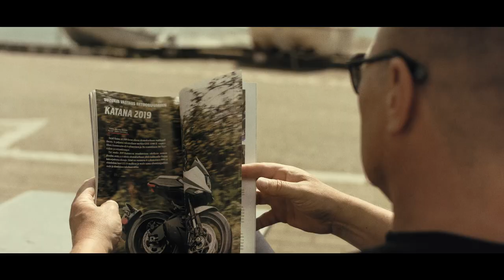Yksi Totuus - Hedelmäpommi ft. Frederik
Ohjaus, kuvaus & leikkaus: Kaulus & Vincento
Ilmakuvaus: Elikia Peti-Peti (@legendary.young)

Kiitokset:
Maanrakennus Kivistö

Verse 1

Muistelen sun muotoi ja mutkii
jalat spagettii ja sekoo nuppi
c-vitamiinin puutostila johtaa keripukkiin
On omenat pudonnu puusta
ikävöin sua lokakuussa
näen märkii päiväunia sun
ketunnokat suussa
Oot trooppinen, luontoäidin lahja
eksoottinen, jota kaikki äijät jahtaa
enkä haluu tulla enää hylätyksi
siks ootin että myöntävästi vastaat.
Jäi kaikki silloin kesken
vaik kävisit miljoonil treffeil
Mä jaksan venaa ja valvoa
et saisin viimeinki maistaa
jotain sun arvoista.

Kertosäe

Päästä rantaleijonat kesällä hommiin
tytöt kuumana odottaa
ammun kermavaahdot sun hedelmäpommiin
kun aurinko kuumana porottaa!
Hedelmäpommi, pommi, pommi!
Saanko sun annoksen koristaa?
Hedelmäpommi, pommi, pommi!
Voinko syödä sut kokonaan?

Verse 2

Sä oot niin upea, haluun sua lukea
myötä ja vastoinkäymisissä tukea.
Oot viimein eronnut ja tavallaan harmi
mut toimiiko vielä vuosien jälkeen
rantaleijonan charmi?
Miestennielijä, hei beibi puhu mulle kieliä
voidaan yö rantauolissa lempiä
vie mut etelään!

Kertosäe

tytöt kuumana odottaa
Hedelmäpommi, pommi, pommi!
Hedelmäpommi, pommi, pommi!

C-osa

Saanko tulla sun puutarhaan?

Kertosäe

tytöt kuumana odottaa
Hedelmäpommi, pommi, pommi!
Hedelmäpommi, pommi, pommi!
Hedelmäpommi, pommi, pommi!
Hedelmäpommi, pommi, pommi!